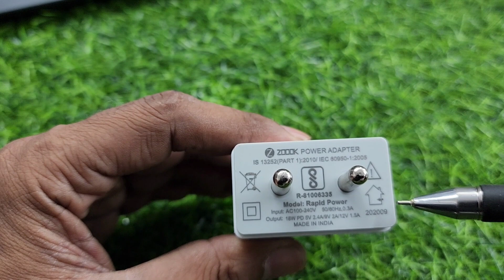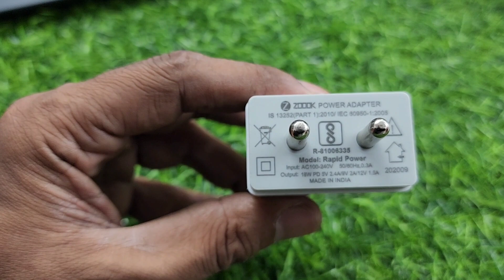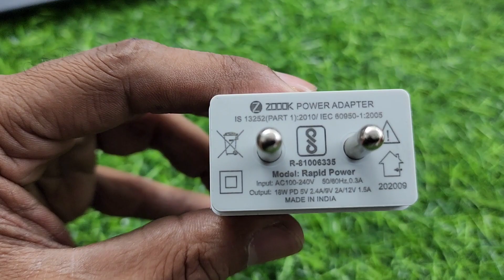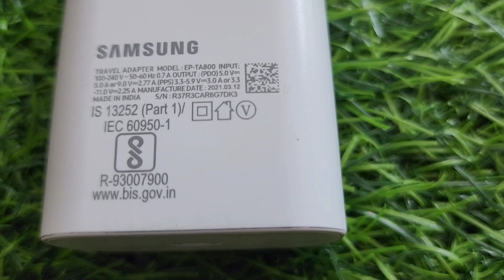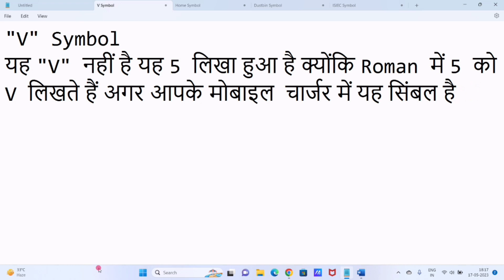चार्जर ही नहीं केबल भी अच्छी क्वालिटी की होनी चाहिए | चार्जर पर बने सिंबल ( symbols on charger )